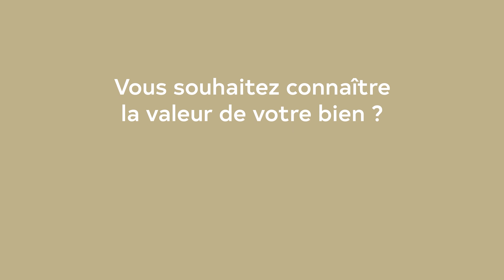Appartement F3 75 m² à vendre - Vigneux sur Seine (91) - Century 21 Optimmo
Découvrez cet appartement F3 situé à Vigneux-sur-Seine (91) à seulement 3 min à pied de la gare RER. Cliquez sur PLUS pour découvrir les informations supplémentaires sur ce bien.

VIGNEUX-SUR-SEINE
EN VENTE ICI ET NULLE PART AILLEURS
NOTRE APPARTEMENT COUP DE COEUR DE CE MOIS DE FEVRIER 2022 !

Votre agence Century21 OPTIMMO vous propose ce magnifique et spacieux appartement 3 pièces de 75m² implanté dans un environnement privilégié et sécurisé à 3 minutes à pieds de la gare (RER D).

Cette résidence fermée, dispose d'un gardien et jouie d'un parc privé.
Votre futur appartement se situe au 4ème étage avec ascenseur et dispose d'une cave et d'une place de parking privative.

Il se compose d'une vaste entrée avec plusieurs placards, un lumineux séjour donnant accès à deux balcons de 8m² chacun, une cuisine aménagée et équipée, deux belles chambres, une salle de bains et un WC indépendant.

L'appartement est bien exposé (Sud / Sud-Ouest) et offre une vue dégagée.

Les plus : Double vitrage, volets roulants électriques, fibre, porte blindée, store banne et bien plus encore !

Les charges de copropriété comprennent absolument tout : Chauffage, eau chaude, ascenseur, syndic, entretien des parties communes et des espaces verts, gardien...

Niveau copropriété, l'étanchéité de l'immeuble a été refaite récemment.

Vous souhaitez en savoir plus sur votre futur appartement ? Alors n'attendez plus, Contactez nous !

Ce bien est proposé par Monsieur Anthony BARET en sa qualité d'agent commercial immatriculé sous le numéro 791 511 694 R.S.A.C. Evry

Notre équipe se fera une joie de répondre à vos questions et vous accompagner dans votre projet. ☎️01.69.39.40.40